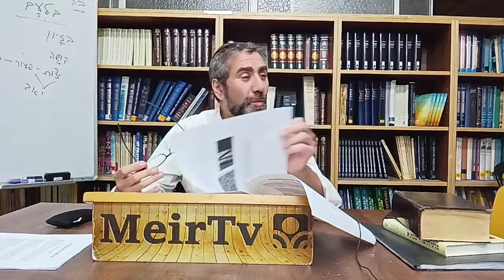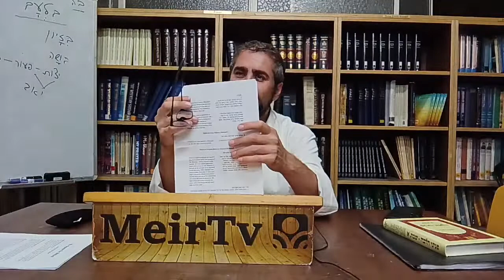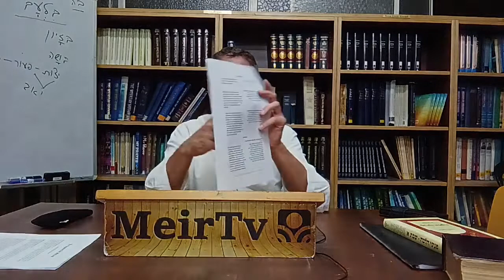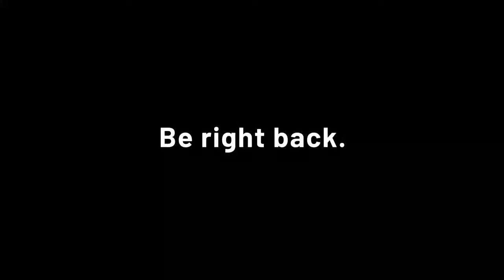Unlocking the Mystery of Mezuzah - Rabbi Yisrael Cohn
Uploaded live from Machon Meir on 06 July 2022